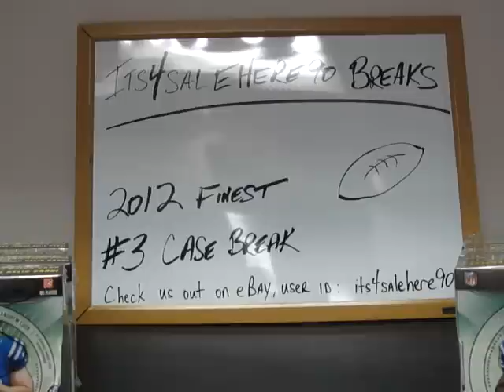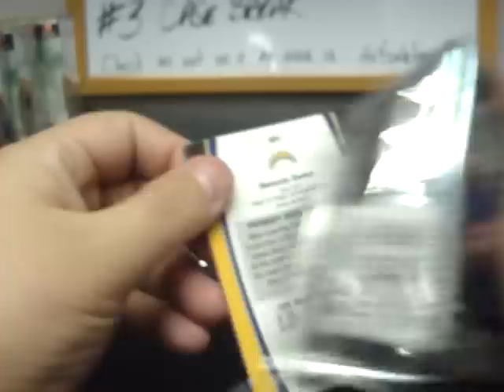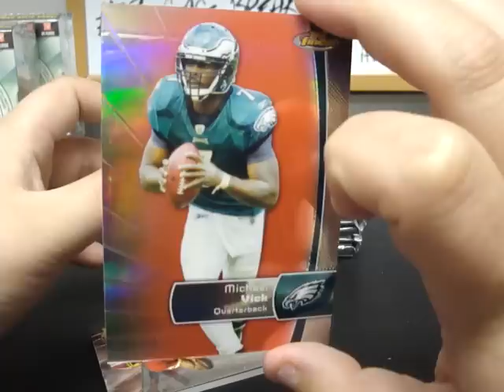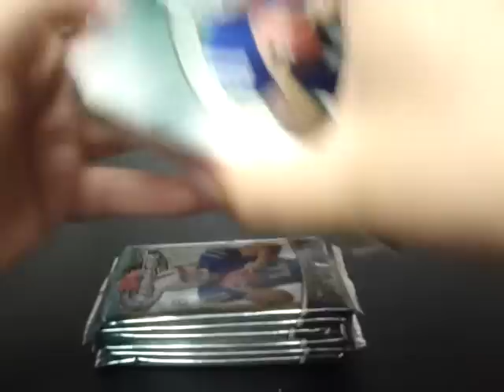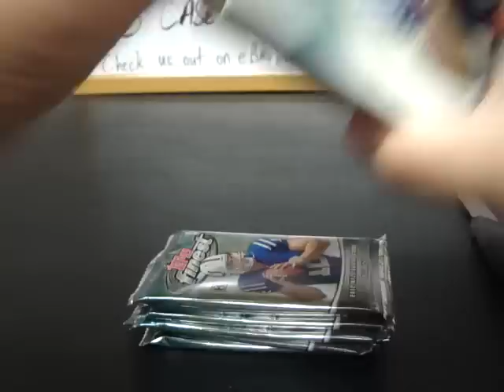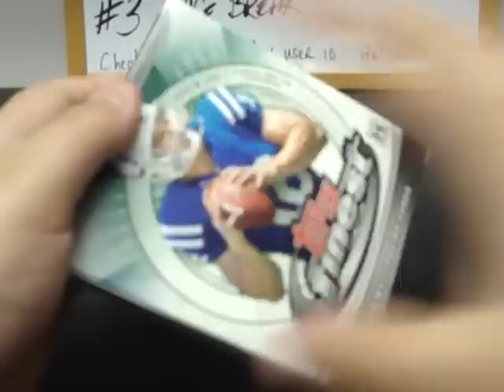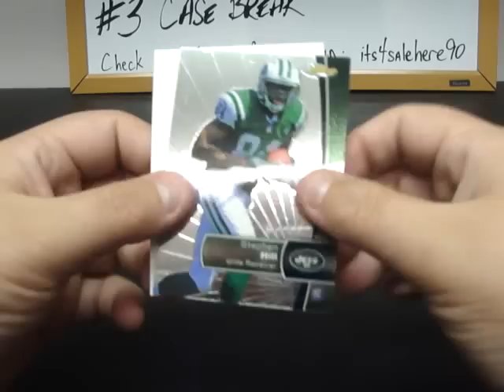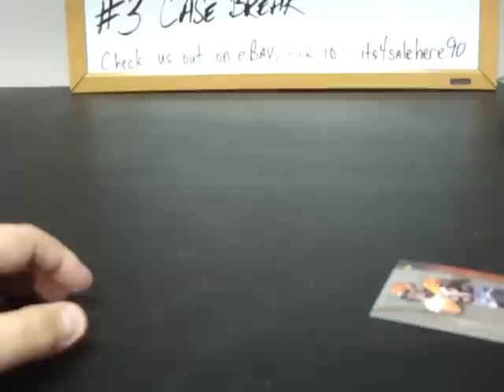**EBAY BREAK** 2012 Finest Break #3 (Case Break Boxes 1-6)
THANK YOU TO ALL WHO JOINED!!